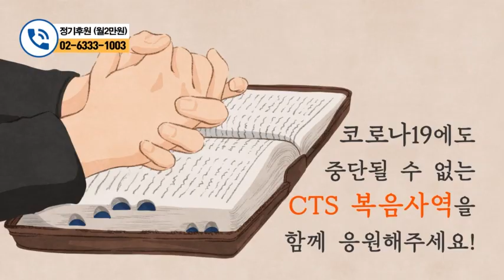CTS후원영상 - 코로나에도 중단될 수 없는 복음사역! CTS가 감당하겠습니다!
[아픔이 있는 곳에 함께 하는 CTS]

코로나19에도 중단될 수 없는
CTS 복음사역을 함께 응원해 주세요!

'CTS의 사역은 아무나 할 수 없습니다.'
숨겨져 있는 사역을 연결해 주는 CTS

영상선교사로 함께 동참해 주세요!
▶CTS 웹툰영상보고 후원동참하기